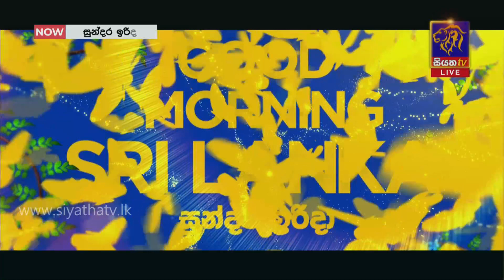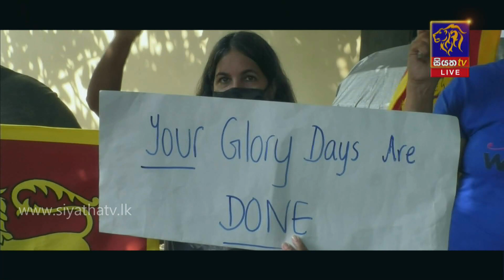සති අන්ත පුවත්පත් වල තොරතුරු | GOOD MORNING SRI LANKA | සුන්දර ඉරිදා | 08 - 05 - 2022